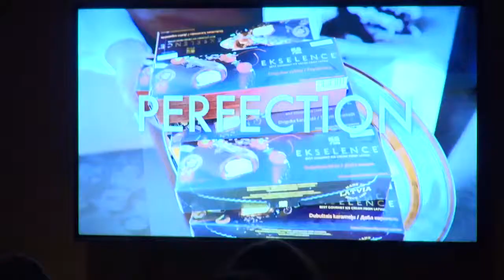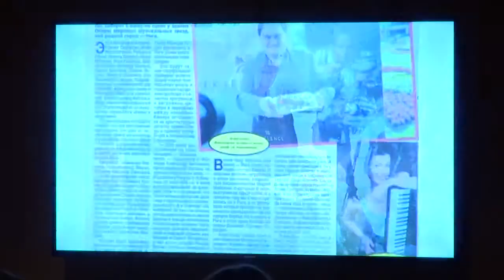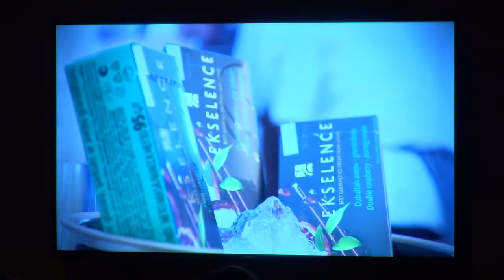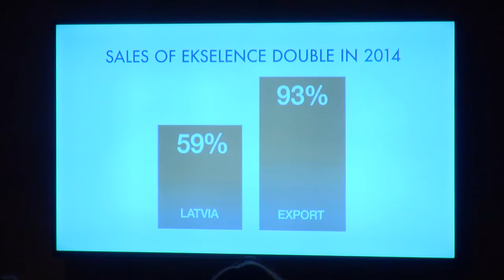Ekselence - The official ice cream of Riga 2014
Winner: Ekselence - the Official Ice Cream of Riga 2014
Participant: Hill & Knowlton Latvia
Client: Food Union
Country: Latvia